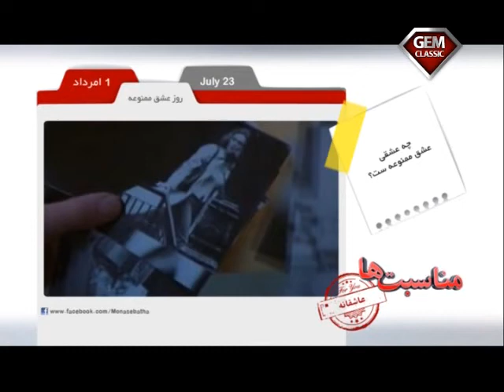Forbidden Love - Events - عشق ممنوع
WRITER AND IDEA BY SAREH AMINIAN

SELECTE ,EDIT OF PICTURS AND MUSICS BY
PAYAM BAKHT

GRAPHICS :YOUSEF SALEHI ZADE

NARATIONS :SAREH AMINIAN , PAYAM BAKHT

PRODUCTION : GEM TV